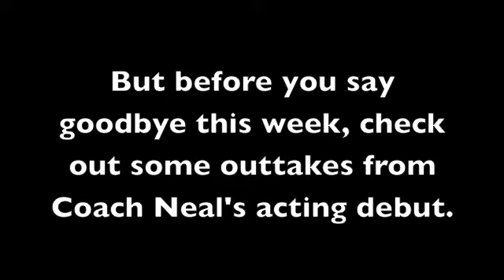Skip's Scoop - October 4, 2011 (Revised)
In this hilarious episode of Skip's Scoop, IUHoosiers.com takes a look at exactly what it takes to be an IU Baseball manager.